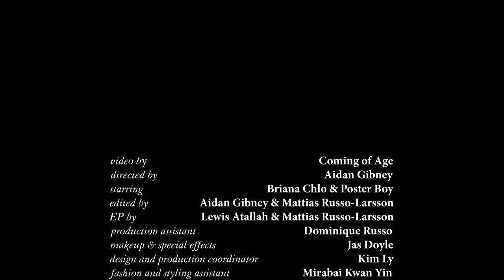A film by Mia Vesper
Mia Vesper’s SS22 collection is about finding your place in the world through dress. It is about realizing how extraordinary it is to have never fit the mold, and reflects on the pure joy in finding a kindred spirit.

She eschews tired norms in fashion; rejecting the romanticization of the glum and drab and instead rejoicing in clothing that is joyful and exclamative. As always, her collection and entire body of work speaks to the inherent sustainability of beautiful and intentional garments.

SS22 comprises women’s and unisex garments in new, vintage and artisan made materials from around the world. This collection includes hand loomed Mexican serape, vintage Italian wedding blankets, Turkish 1970s tapestry along with new material like her signature metallic flecked plissé.
All garments are made in New York City’s garment center.

Video by Coming of Age
Directed by Aidan Gibney
Starting Briana Chlo and Poster Boy
Edited by Aidan Gibney & Mattias Russo-Larsson
EP by Lewis Atallah & Mattias Russo-Larsson
Production Assistant - Dominique Russo
Makeup and special effects - Jas Doyle
Design and production coordinator - Kim Ly
Fashion and Styling assistant - Mirabai Kwan Yin
Second styling assistant - Sofiya Ryzhenko